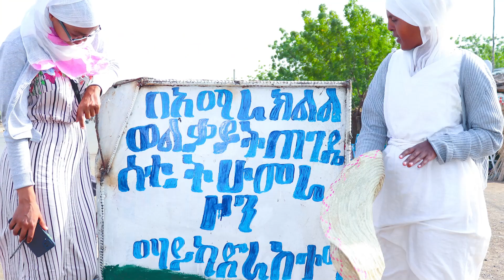ንግሥናን በሥራ ከሀገረ ተክለሃይማኖት /ሑመራ/